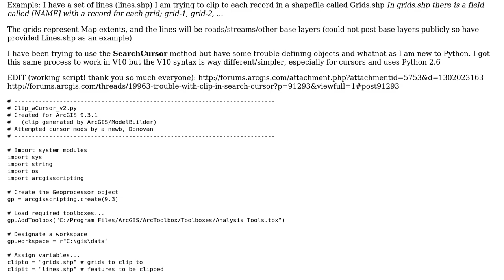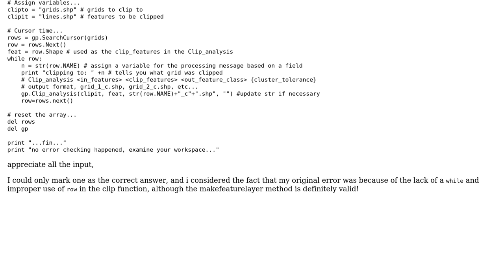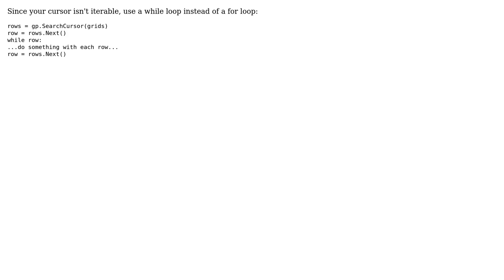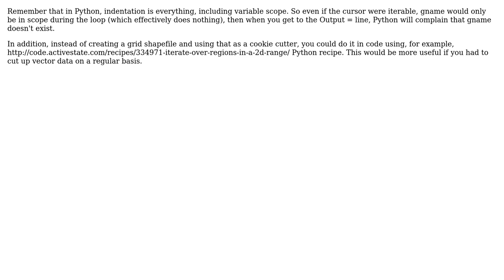GIS: How to batch clip to single-part shapefile using ArcGIS 9.3 and Python 2.5? (3 Solutions!!)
GIS: How to batch clip to single-part shapefile using ArcGIS 9.3 and Python 2.5?

With thanks & praise to God, and with thanks to the many people who have made this project possible! | Content (except music & images) licensed under CC BY-SA | Music | Images & others | With thanks to user SaultDon user PolyGeo user Nathanus user MerseyViking user Derek Swingley and the Stack Exchange Network Trademarks are property of their respective owners. You are responsible for your own actions.